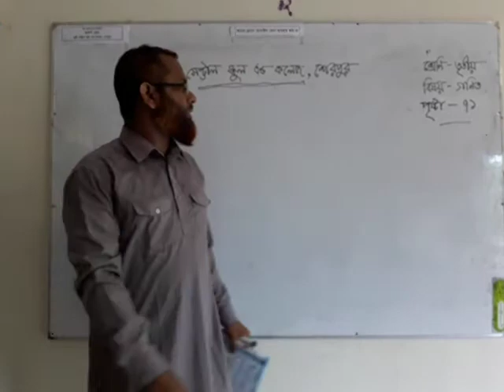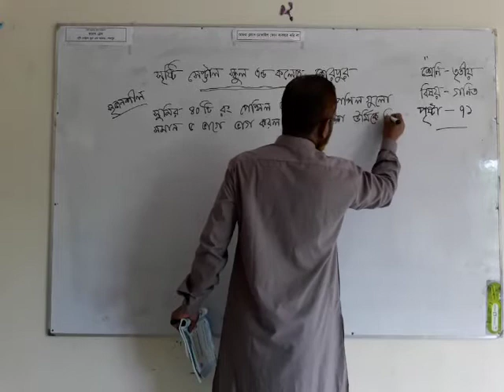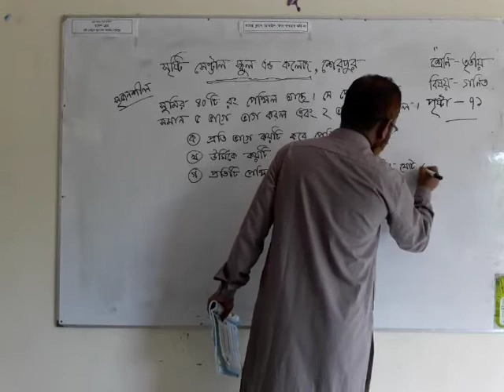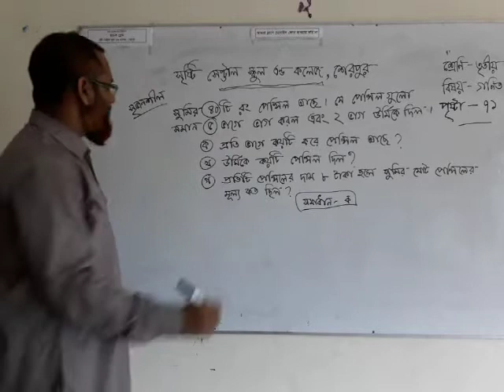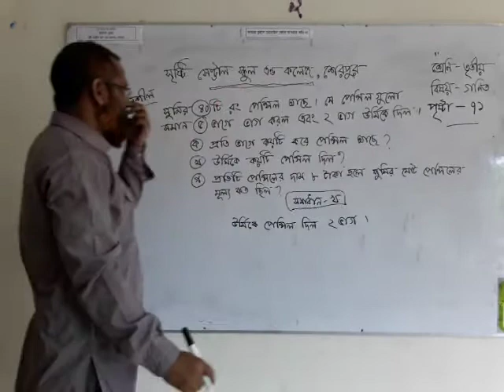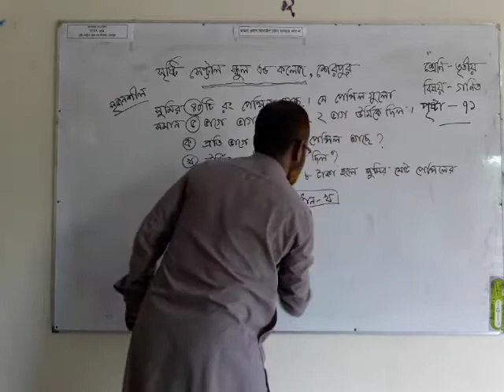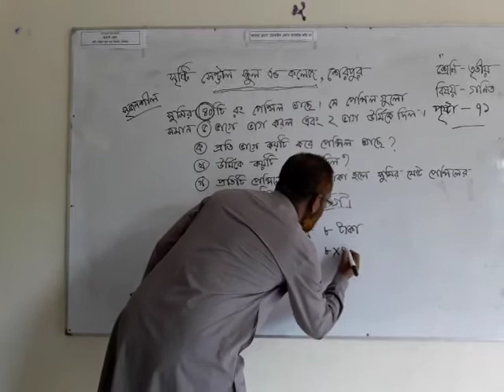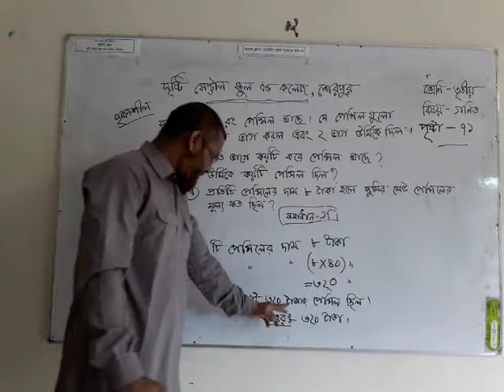Sristy Central School and College,Sherpur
Md. Mamunur Rashid Pavel
Class- Three
Sub- Math